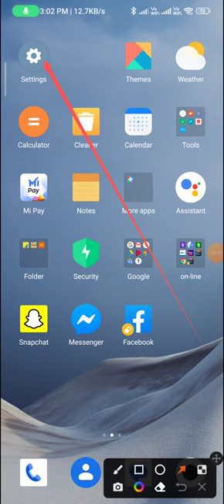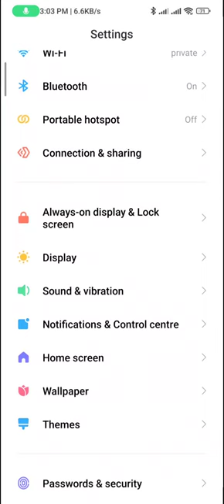How to change the font in redmi note 12 pro